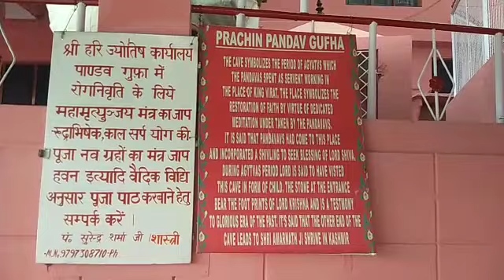Best place to visit/ Prachin Pandav Guffa/ Chinab river/Jammu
Pandav Guffa
Chinab river
Mata Durga temple
Jiyopotta ghat

your queries-
jammu tourist places
jammu tour
jammu tourism video
jammu tourist places near katra
jammu tourism
jammu tour plan
jammu tourist places in hindi
jammu tour vlog
jammu tour package
jammu touring officers hostel
jammu tourism video
jammu tourism
jammu tourism official
jammu tourist places
jammu tourism ad
jammu tourism in april
mu tourist places in tamil
jammu kashmir tourism video
jammu kashmir tourism video telugu
jammu kashmir tourism video vaishno devi
jammu kashmir tourism video tamil
jammu kashmir tourism video malayalam
jammu kashmir tourism ad
jammu kashmir tourism video kannada
jammu kashmir tourist places
jammu kashmir tourism video whatsap status
jammu kashmir tourism advertisement
places to visit in jammu
places to visit in jammu and kashmir
places to visit in jammu city
places to visit in jammu tawi
places to visit in jammu and katra
places to visit in jammu and kashmir in december
places to visit in jammu and kashmir in winter
places to visit in jammu and kashmir in summer
places to visit in jammu and kashmir in april
ghumne ki jagah jammu kashmir
ghumne ki jagah jammu
jammu me ghumne ki jagah
jammu katra me ghumne ki jagah
jammu tawi me ghumne ki jagah
jammu ke pass ghumne ki jagah
jammu me ghumne ki jagah in hindi
jammu zoo
jumbo zoo
manda zoo
jammu tourist places
jammu tour
jammu tourism video
jammu tourism
jammu tour plan
jammu tour vlog
jammu tour packa
jammu tourism official
places to visit in jammu and
kashmir
katra
places to visit in jammu in
summer
kashmir in december
kashmir in summer
kashmir in winter
aces to visit in jammu in may
jammu temple
jammu temple vaishno devi
jammu temple raghunath
jammu temple attack
jammu temple mata vaishno devi
jammu kashmir temple
ranbireshwar temple jammu
mahamaya temple jammu
jammu to golden temple
jammu iskcon temple
jammu water fall
jammu waterfalls
jammu ke nazare
jammu picnic
jammu explore
jammu
jammu city
jammu tourism
jammu kashmir
jammu
amarnath yatra jammu
shiv khori
vaishno devi
katra jammu
bawe wali mata jammu
mata kali temple jammu
jewal jammu
nau devi mandir jammu
patni top jammu
patnitop jammu
hill station jammu
mansar lake jammu
mansar
surinsar jammu
surinsar
mini goa
dal lake
bagh e bahu
baghebahu
bawe kali mata temple jammu